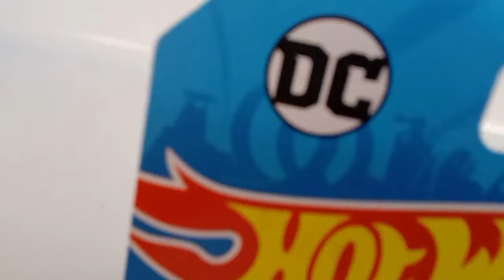Hot Wheels - The Batman Batmobile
From the cartoon series, The Batman comes his famous Batmobile. First released in 2007 in its original black color, this 2021 version is more like the classic light blue color of the 70s/80s cartoon.